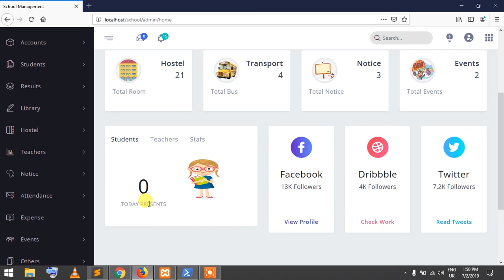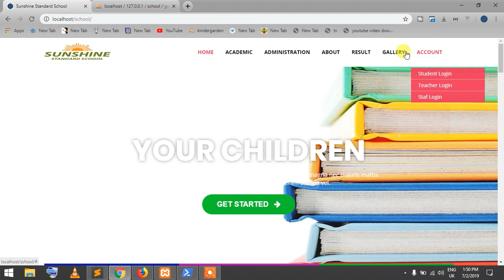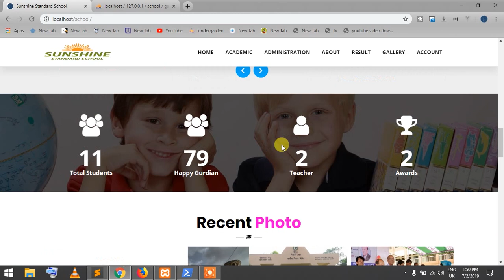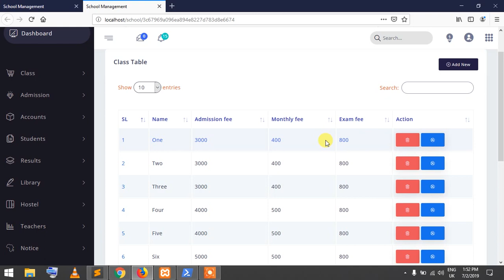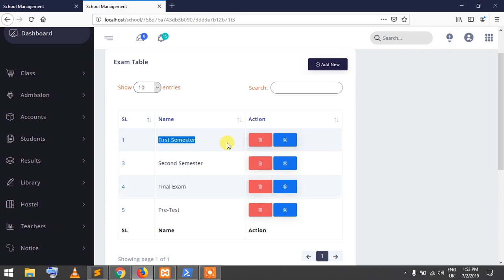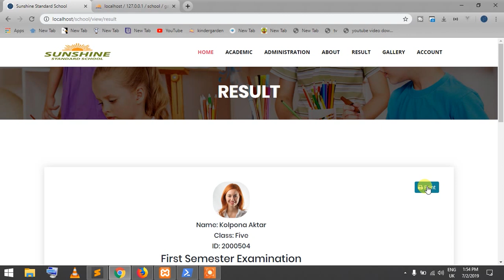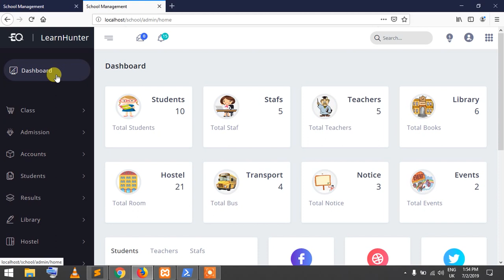school managment system (class module)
School or college managment system by laravel. School ERP system by laravel mysql
Module===
1)admission
2)accounts
3)library
4)attendance
5)transport
6)school hostel
7)EMail/Mobile sms
8)result
9)Notice
10)Events
11)expense/income
12)Role Management
13)website customization
14)SEO